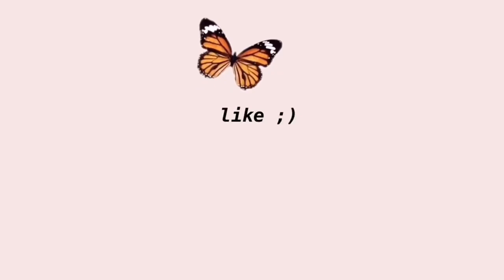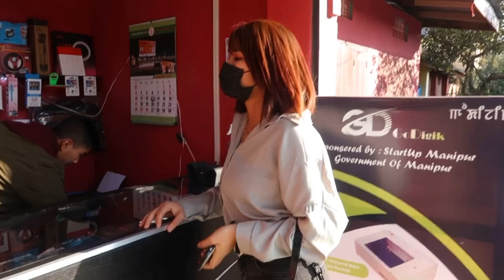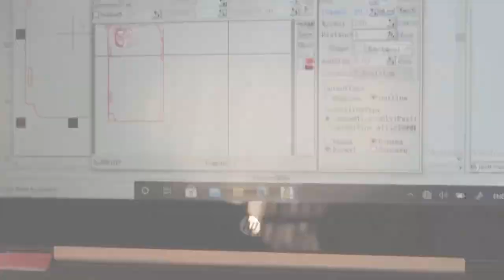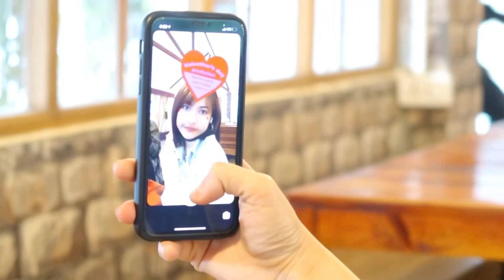Had a feast🤤 Pork Hotpot🔥// bought my iPhone accessories📱🎧